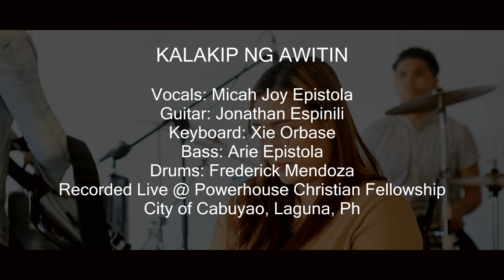Kalakip ng Awitin | Power Worship Ph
Kalakip ng Awitin

Vocals: Micah Joy Epistola
Guitar: Jonathan Espinili
Keyboard: Xie Orbase
Bass: Arie Epistola
Drums: Frederick Mendoza
Recorded Live @ Powerhouse Christian Fellowship
City of Cabuyao, Laguna, Ph

Join us as we celebrate God's goodness and love through this song.
This channel is dedicated to Pinoy Christian songs and more